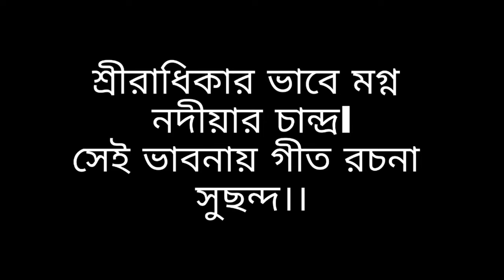AJU SAKHI MUHU MUHU | গৌরাঙ্গে রাধাবাস | Rabindra Sangeet Dance Cover | ২৫ শে বৈশাখ উৎযাপন 2021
গৌরাঙ্গে রাধাবাস
song - AJU SAKHI MUHU MUHU
song by - Sourendro -  soumyojit
written by Rabindranath Tagore
২৫শে বৈশাখ উৎযাপন 2021
RABINDRA SANGEET
RABINDRA NRITYA DANCE PERFORMANCE

CHOREOGRAPHY BY kamal joydhar

শ্রীরাধিকার ভাবে মগ্ন নদীয়ার চান্দ্রl
সেই ভাবনায় গীত রচনা সুছন্দ।।

বিশ্বম্ভরকে অবতার বলে প্রথম স্বীকার করেছিলেন বিষ্ণুপ্রিয়া। মুরারি গুপ্তের মতে, তার পর থেকেই বিশ্বম্ভরের ঈশ্বরাবেশ আরও প্রকট হচ্ছে। তিনি সিংহাসনে চড়ে বসলেন। অভিষেকও হল। অদ্বৈত পুরুষসূক্ত পড়লেন, নিত্যানন্দ ধরলেন ছত্র। কিন্তু সে সবই সন্ন্যাসের আগের ঘটনা। সন্ন্যাসের পরে ঈশ্বরের সঙ্গে তুলনার প্রসঙ্গ উঠলে চৈতন্য লজ্জা পেতেন, রেগে যেতেন। একবার বলেছেন, ‘‘যেই মূঢ় কহে জীব ঈশ্বর হয় সম। সেই ত পাষণ্ডী হয়...।’’ কিন্তু নবদ্বীপ-শান্তিপুর সে কথা মানেনি। সন্ন্যাসের পরপরই নীলাচলে বাসুদেব সার্বভৌমের কাছে গোপীনাথ আচার্য চৈতন্যের পরিচয় দিলেন ‘পরম ঈশ্বর’ বলে। প্রবাদপ্রতিম নৈয়ায়িক সার্বভৌম মানতে চাননি— ‘‘অনুমান প্রমাণ নহে ঈশ্বরতত্ত্ব জ্ঞানে।’’ পরে অভিভূত সার্বভৌম চৈতন্যের অজ্ঞাতে তাঁর পরিচয় দিচ্ছেন “তেঁহ ঈশ্বর স্বতন্ত্র। সাক্ষাৎ কৃষ্ণ তেঁহো”। এই ‘ঈশ্বর স্বতন্ত্র’ সম্বোধনটি বৃন্দাবনে বসে লেখা চৈতন্যচরিতামৃতে বারবার মিলছে। চৈতন্য নিজেও সেখানে বলেছেন, ‘ঈশ্বর হয় পরম স্বতন্ত্র।’ চৈতন্যচরিতামৃতে ‘স্বতন্ত্র ঈশ্বর’ ও ‘ভগবান স্বতন্ত্র’ও রয়েছে। ‘স্বতন্ত্র’ শব্দটির মিল সনাতন ‘কাষ্ঠযন্ত্র’ দিয়ে দিয়েছেন, কিন্তু সার্বভৌম এবং রায় রামানন্দের উক্তিতে দেওয়া হয়েছে ‘নয় পরতন্ত্র’ দিয়ে। এতে একটি সর্বব্যাপক ও স্বাধীন অস্তিত্বের চিন্তাশৃঙ্খলা নির্মাণ করা হয়। যাঁদের সঙ্গে চৈতন্যের নীলাচলে যাওয়ার পরে সম্পর্ক তৈরি হয়েছিল, তাঁদের যে সেই শৃঙ্খলা বেশ প্রিয় ছিল, তা বোঝা যায়, অনেক পরে লেখা ‘ভক্তিরত্নাকর’-এ নবদ্বীপের মিশ্র পরিবারের পরিচারক ঈশানের কথা থেকেও। গ্রন্থকার নরহরি চক্রবর্তী বৃন্দাবনের লোক। তার উপরে যে হেতু শ্রীনিবাস সদ্য বৃন্দাবন থেকে ফিরেছেন, তাই তাঁর কাছে ঈশান পর্যন্ত প্রিয় বিশ্বম্ভরকে ‘স্বতন্ত্র ঈশ্বর’ বলে পরিচয় দিচ্ছেন।